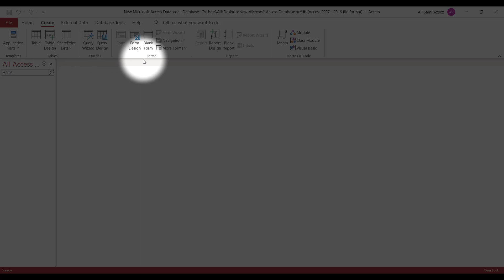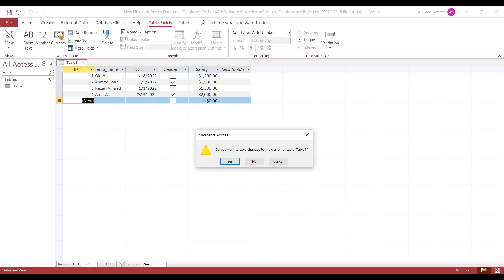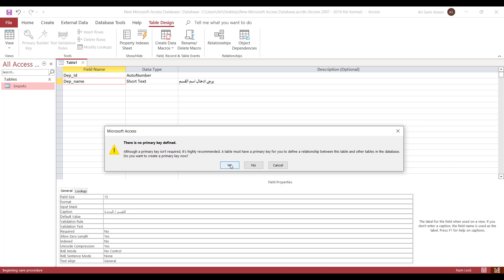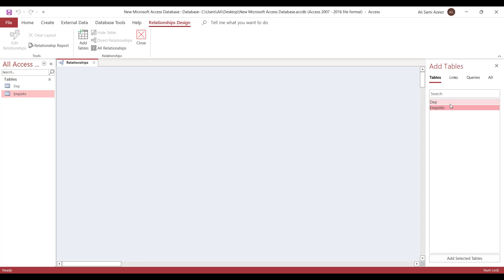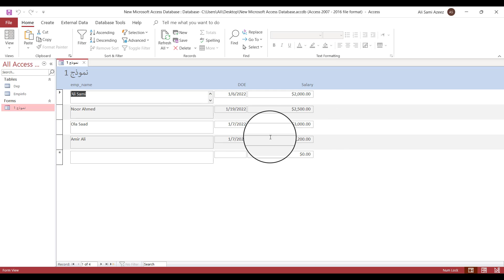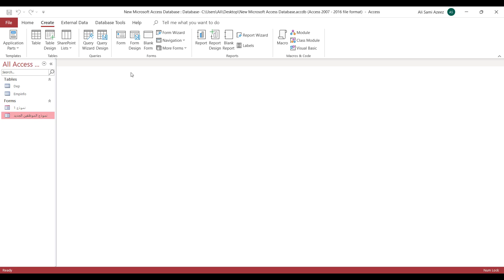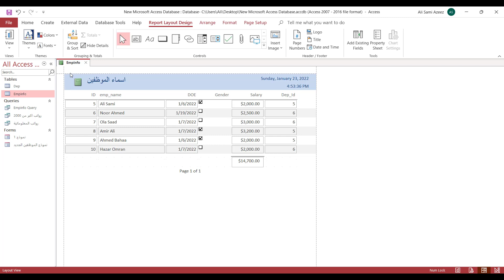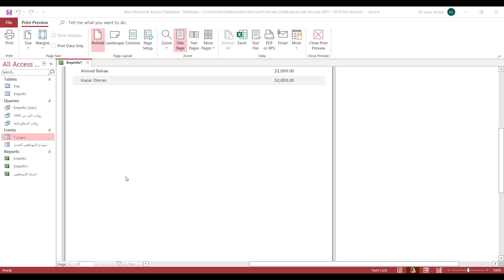Microsoft Access مايكروسوفت اكسس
فيديو تعليمي عن احد اهم برامج حزمة الاوفس ، مايكروسوفت اكسس